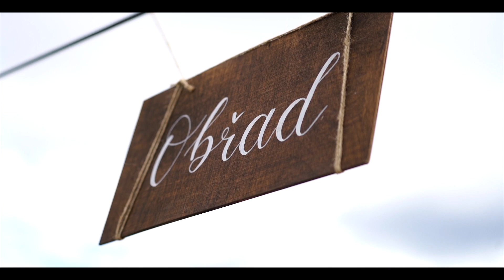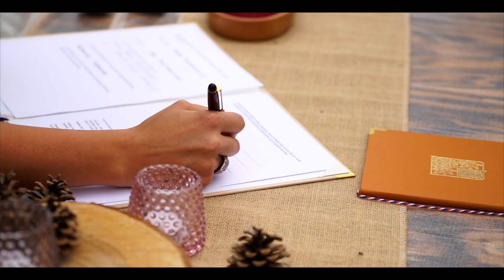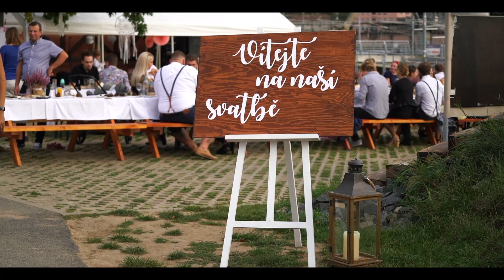Terka a Péťa Svatební klip 13.9.2019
Kamera: Matěj Kormunda, Dan Skupien
Edit: Tomáš Martinkovič